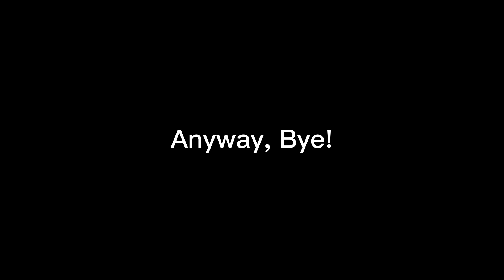Funny And Interesting Zelda Memes To Make Your Day! (Part 4) FINALE | Zelink Gamer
That's All Of Em Funny Zelda Memes Lol Thanks For Over 1.9K Views On Part 3 Lol Have A Good Day! Bye!